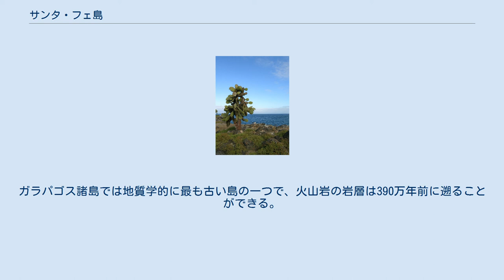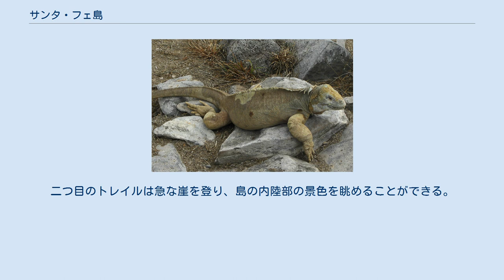サンタ・フェ島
サンタ・フェ島（サンタ・フェとう、西: Isla Santa Fe）はエクアドルのガラパゴス諸島に属する島である。
島の名前はカトリック両王が1492年にクリストファー・コロンブスのインド航路開拓に資金を出すことに同意する契約を結んだ時のスペインの都市にちなんで名付けられた。
行政上はガラパゴス県、サン・クリストバル郡に属する。
英語ではイギリスの海軍提督であったサミュエル・バーリントンにちなんで、バーリントン島（英: Barrington Island）とも呼ばれる。
 サンタ・クルス島の南東に位置する諸島内では小規模な島で、面積は24km²、最高地点は259mである。
ガラパゴス諸島では地質学的に最も古い島の一つで、火山岩の岩層は390万年前に遡ることができる。
島へ上陸する際は島の北東側のバーリントン湾からウェットランディングをする必要があり、湾のビーチからは二つの遊歩道が伸びている。
一つはビーチに近い短いループ状のトレイルで、カンラン科のパロサントや巨大なウチワサボテンの他、動物ではしばしばサンタフェリクイグアナやガラパゴスノスリ等の固有種を観察できる。
また、ビーチではアシカの姿も見られる。
二つ目のトレイルは急な崖を登り、島の内陸部の景色を眺めることができる。
 サンタ・フェ島では以下の島の固有種と固有亜種が存在する。
 ^ a b Santa Fé Galapagos Conservancy, 2019年7月11日閲覧。